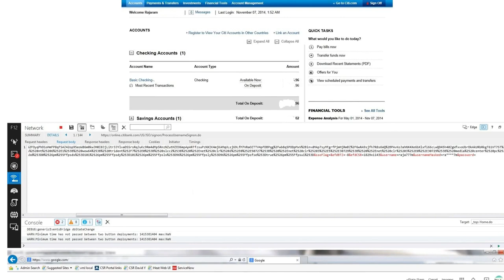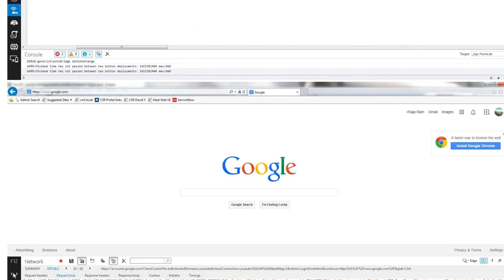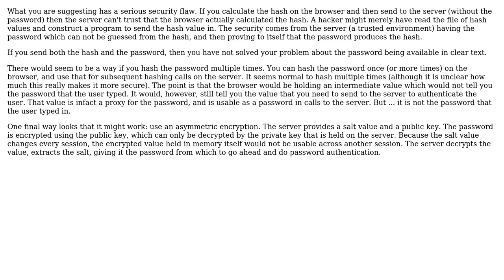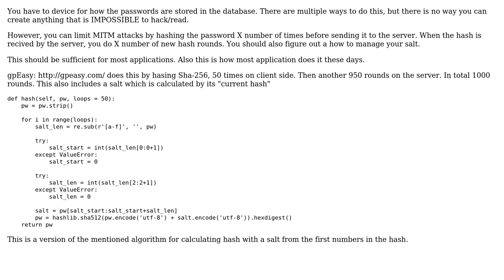How to hide password from Post request url and browser dump? (2 Solutions!!)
How to hide password from Post request url and browser dump?

With thanks & praise to God, and with thanks to the many people who have made this project possible! | Content (except music & images) licensed under CC BY-SA | Music | Images & others | With thanks to user raja777m user Per Arne Andersen user AgilePro and the Stack Exchange Network Trademarks are property of their respective owners. You are responsible for your own actions.